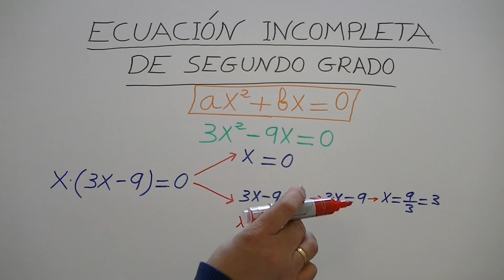Enseñar a los alumnos de Educación Secundaria (ESO) ecuaciones incompletas de 2º grado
Ejercicio 20. Si quieres ver más ejercicios de ecuaciones incompletas de segundo grado, az click en el siguiente enlace